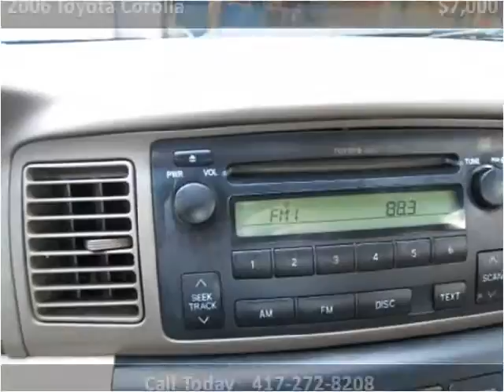2006 Toyota Corolla Used Cars Branson MO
This 2006 Toyota Corolla is available from Oakley Auto World.